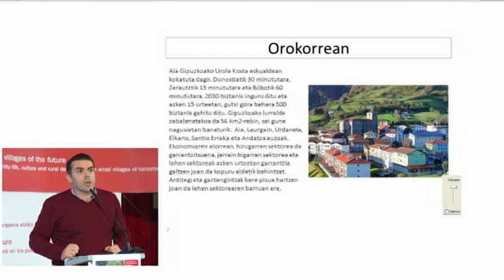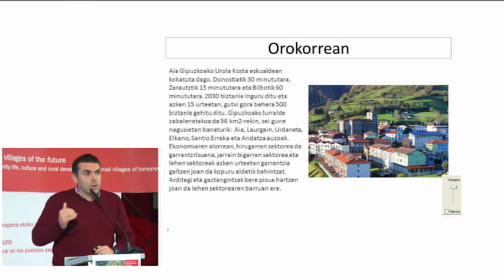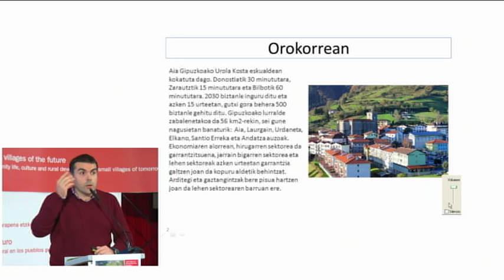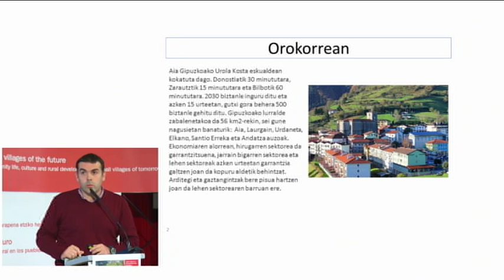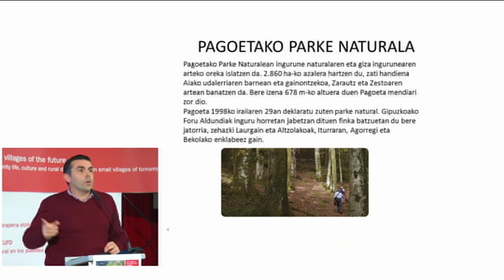Aia - Esperientzi alderatuak: Euskal Herri osoko praxi-esperientziak ​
Aia (Gipuzkoa)
Igor ITURAIN (Urola Kosta Udal Elkarteko Lehendakaria eta Aiako Alkate ohia (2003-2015) (eu)